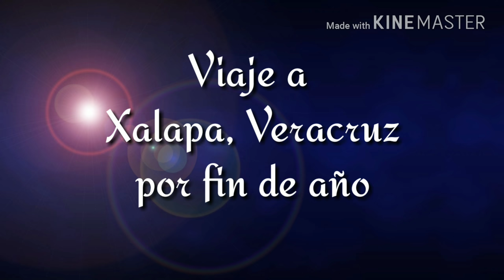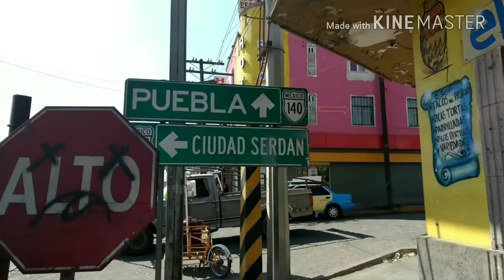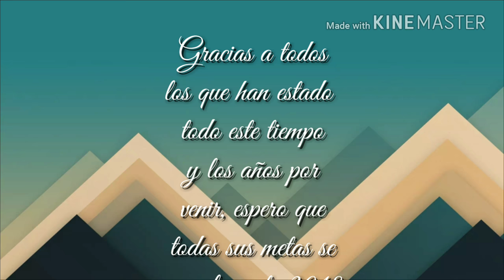T-vlog, viaje a Xalapa, Veracruz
Un paseo a Xalapa en moto para despedir el año